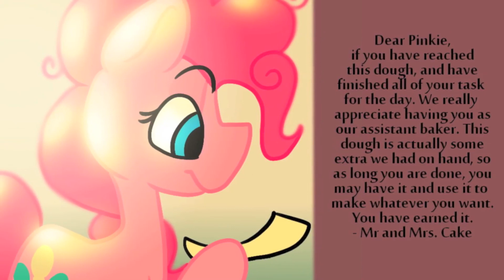"Morality and Baked Goods" Part One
Some might say that it was a Confluence of Magic. Others might declare it to have been the Will of Discord. Still more might claim that something in the Baker herself was to blame. And some would state that it was something about the dough. Truly, it could have been any of these factors, or a combination of them, but however it happened, its end result was a strange event so unusual, it changed Ponyville forever.
My Little Pony Characters belong to Hasbro.